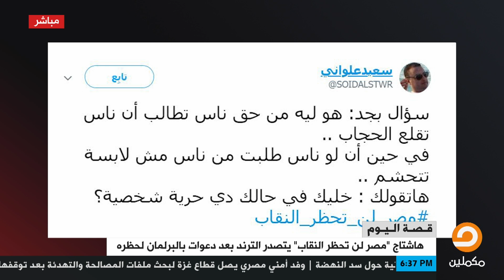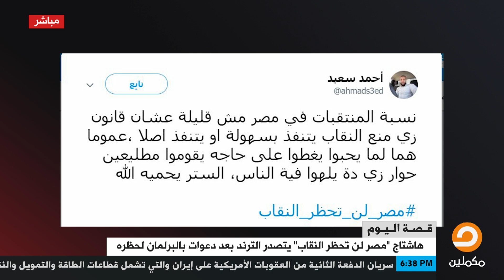الشيخ عبد العزيز رجب : تجديد الخطاب الديني برفع القيود عن العلماء المعتقلون في السجون